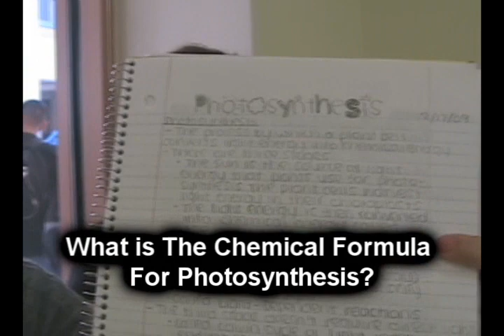CAMPUS QUESTION: What is the Chemical Formula For Photosynthesis?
CAMPUS QUESTION SERIES